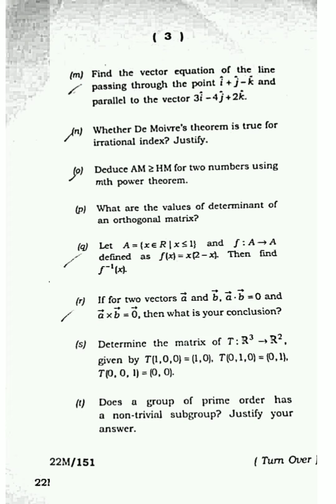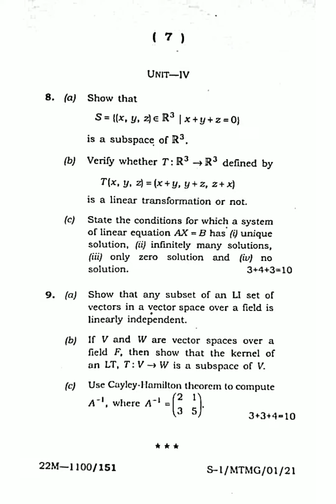Mathematics (General) 1st Semester Question Paper 2021 (Held in 2022) | Tripura University Science